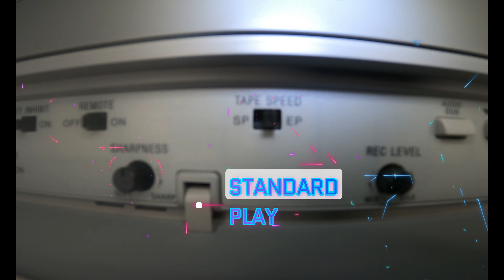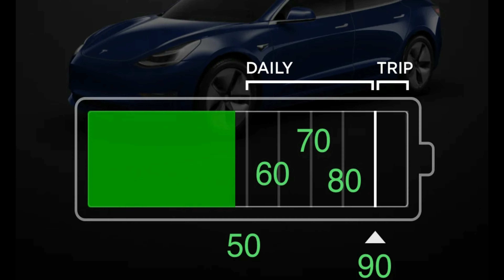University Plaza Supercharger Review @ Merced, CA - 4K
Thanks to "Ignacio"!

How does the University Plaza Supercharger in Merced, CA rate in the categories of: